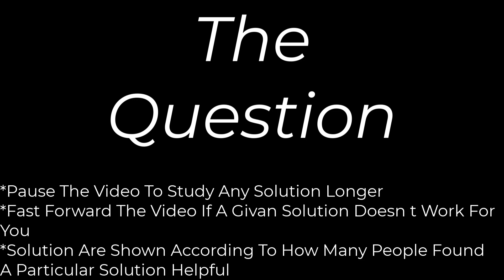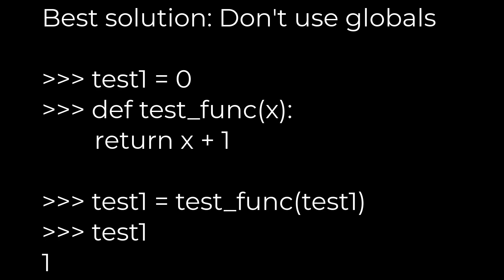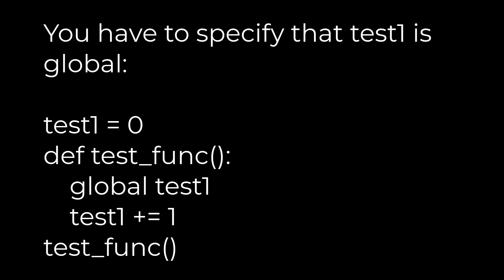Python :Local (?) variable referenced before assignment [duplicate](5solution)